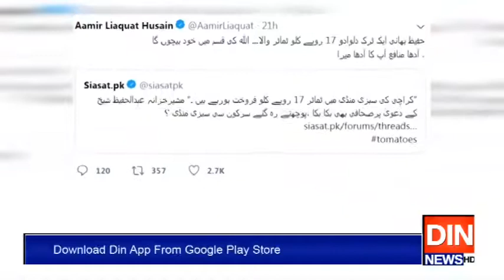آسمان سے باتیں کرتی مہنگائی میں بھی سب اچھا کا راگ